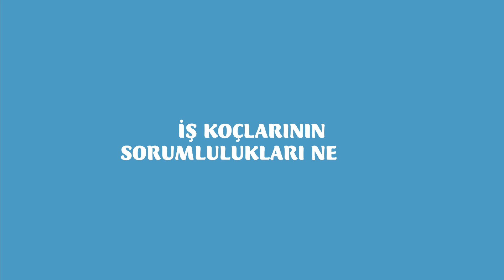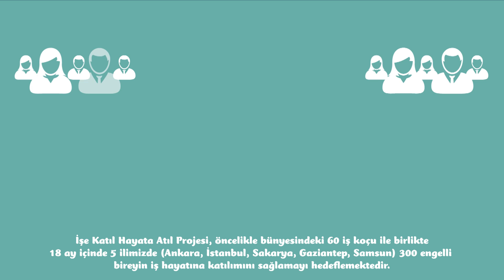“İşe Katıl Hayata Atıl” Projesi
Garanti’nin desteğiyle, engelli bireyleri iş sahibi yapmakla kalmayıp, iş hayatlarının uzun soluklu olmasını sağlayacak İşeKatılHayataAtıl projesi başladı!

Garanti BBVA